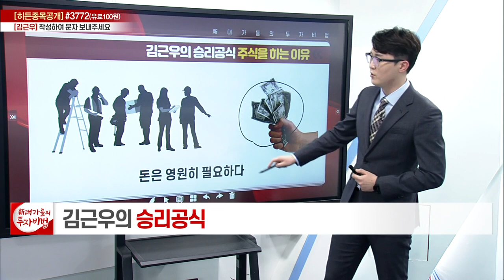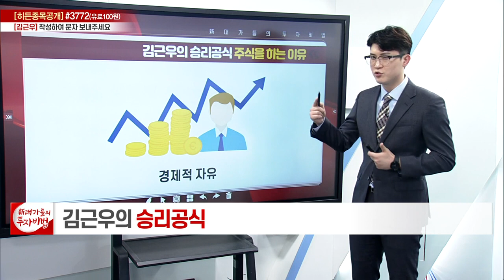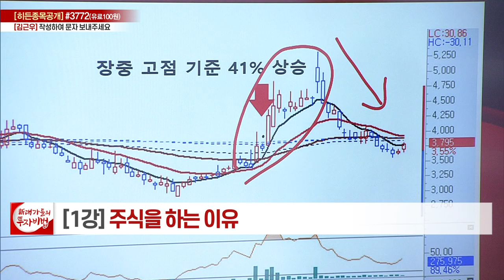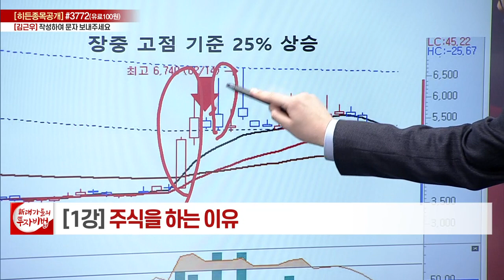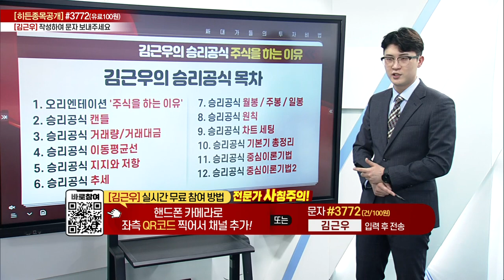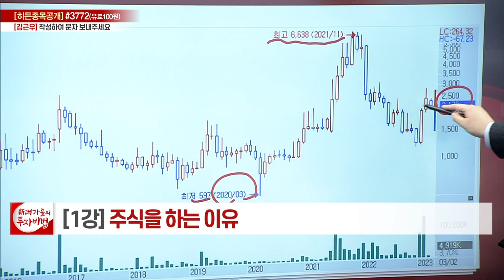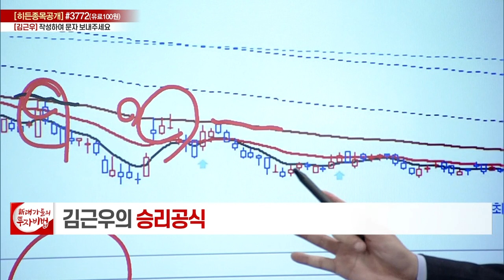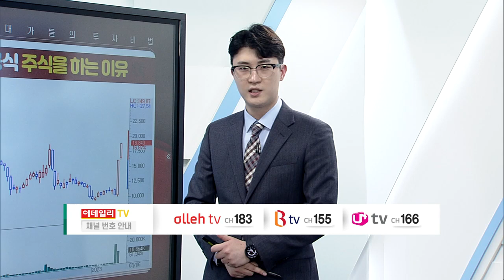주식을 하는 이유_김근우의 승리공식 1강_대가들의 투자비법 (20230306)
# 주식을 하는 이유

- '김근우' 카카오톡 소통방 입장
  : 휴대폰 카메라로 화면의 QR코드를 대고 나오는 URL 클릭 / 문자 #3772 로 '김근우' 전송